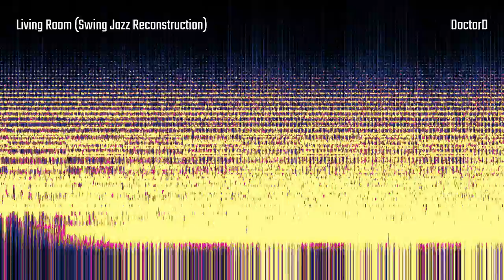Living Room Swing Jazz Reconstruction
The latest release of DoctorD is a short album (EP) with 4 radical remixes of the track ‘I Can’t Live in a Living Room’ by Red Zebra, to celebrate the 40th anniversary of the release of that track, back in 1980.  I was 16 years old at that moment, and the song was very influential in molding my musical tastes. My respect and gratitude to Peter Slabbynck and Red Zebra for that!

Peter Slabbynck on this DoctorD release (translated from Dutch): « I know that some Red Zebra fans are struggling with the idea of other versions of ‘I Can’t Live in a Living Room’, but as for me, I’m always looking forward to new versions, especially when deviating strongly from the original. »

Deviate strongly from the original. That is what I enjoy a lot when doing remixes. The 4 tracks on this album each have a very different style - from trap to EDM to jazz. Some might say that, therefore, my music as DoctorD is too ‘ecclectic’ and can’t be labeled with a genre. True. I guess that’s how I like it.

I could not have created this album without the help of my friends - a big and warm thanks to Pascal Lewyllie for his epic and jazz compositions, to Eva Aerts for her strong and bright vocals, to Ivo Ceulemans for his warm jazzy vocals, to Bart Van Meulebroeck (aka ‘NEVEL’) for his pumping club version, to Johan Wuyckens (aka ‘Foob’) for the sleeve artwork, to Mikhail Elfimov (via Unsplash) for the sleeve picture, and of course to Peter Slabbynck and Red Zebra for the timeless lyrics.